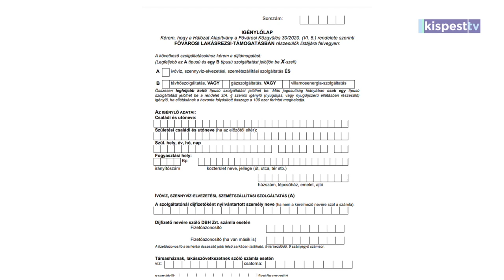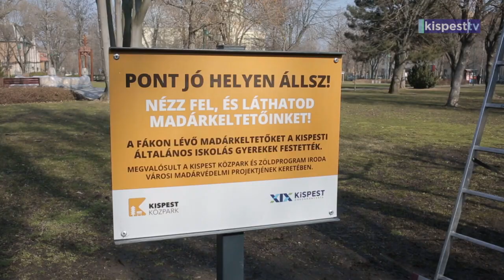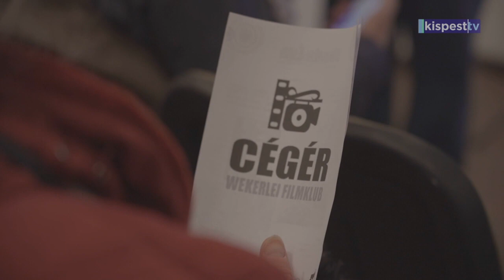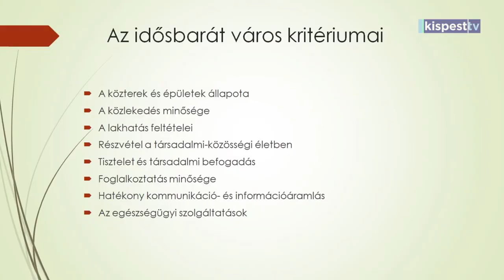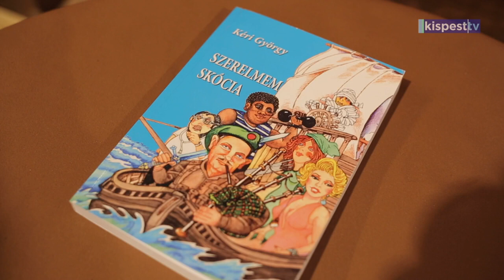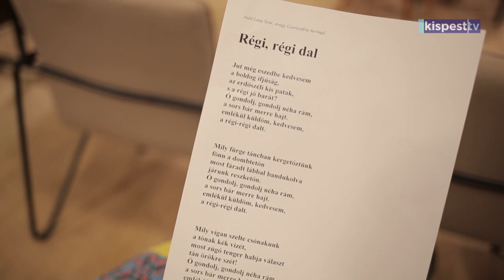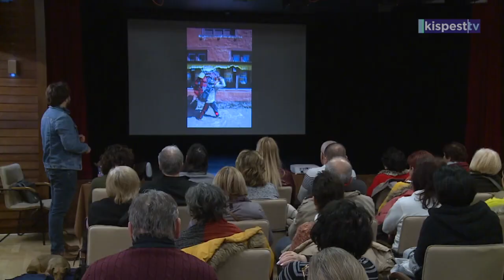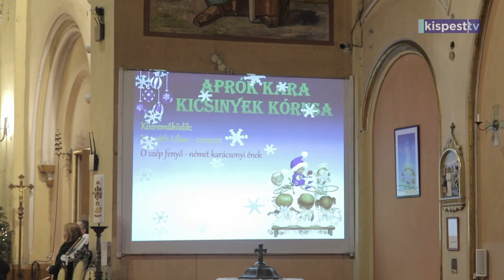Kispest TV műsora - 2023.12.29.